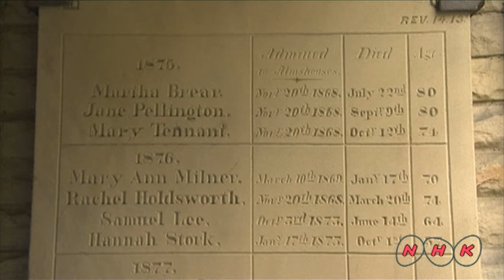Saltaire (UNESCO/NHK)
Saltaire, West Yorkshire, is a complete and well-preserved industrial village of the second half of the 19th century. Its textile mills, public buildings and workers' housing are built in a harmonious style of high architectural standards and the urban plan survives intact, giving a vivid impression of Victorian philanthropic paternalism.